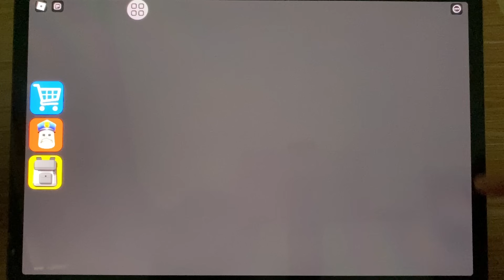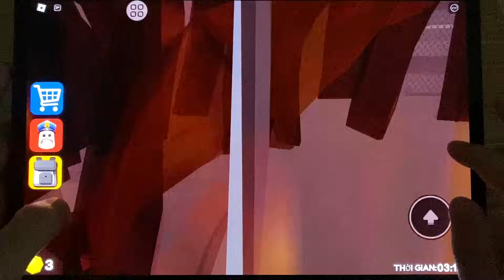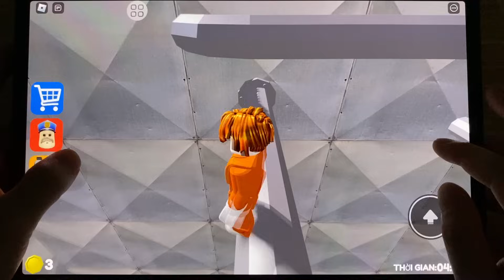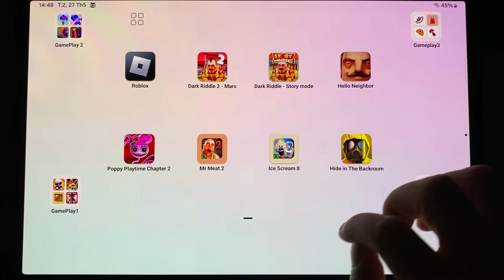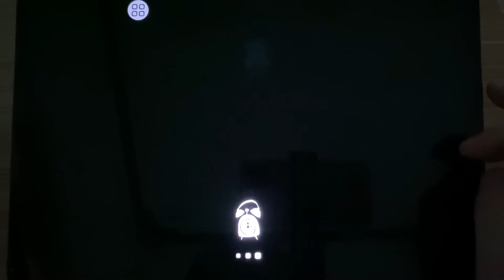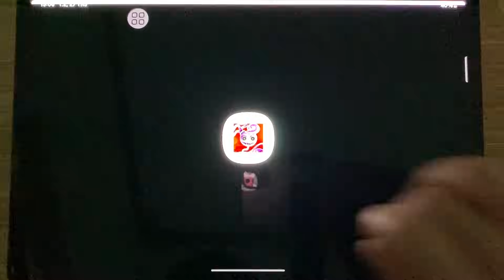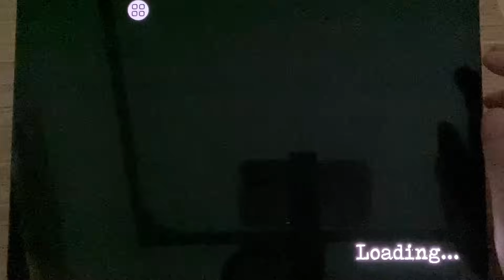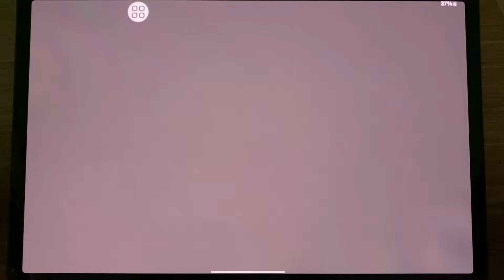Roblox,Dark Riddle-Story Mode,Dark Riddle 2-Mars,Hello Neighbor,Poppy Playtime Chapter2,Mr Meat 2...